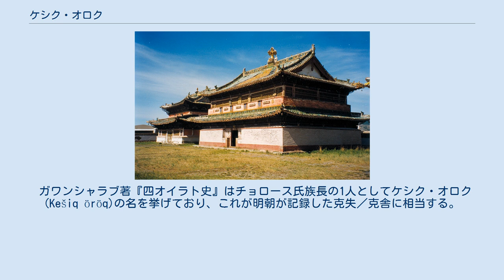ケシク・オロク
ケシク・オロク（モンゴル語: Kešiq öröq、中国語: 克失太師、? - 1486年）は、15世紀後半におけるオイラト部チョロース氏の首長である。
エセン・ハーンの孫であり、オイラト部族連合首長の地位を継承したが、ダヤン・ハーンとの戦いに敗れて衰退した。
 エセン・タイシの下一時はモンゴリア全域を支配したオイラト部族連合(ドルベン・オイラト)であるが、エセンの死によって大幅に弱体化し、モンゴリア西北に逼塞することを余儀なくされていた。
エセンの息子でオイラト部族連合首長の地位を受け継いだオシュ・テムルはオイラトの勢力を再建し、モンゴリア東方の有力者ボライ・タイシやモーリハイ・オンが内部抗争によって弱体化すると東方に勢力を拡大した。
 しかしオルドス地方を中心にボルフ・ジノンやマンドゥールン・ハーンが活躍するようになるとオシュ・テムルの行動は記録されないようになり、成化14年(1478年)にはオシュ・テムルが亡くなったことが明朝に伝えられた。
この頃にケシク・オロクがオシュ・テムルの地位を継いだと見られる。
 オシュ・テムルの死より程なくして東モンゴルではヨンシエブ部のイスマイルとモンゴルジン＝トゥメト部のトゥルゲンがベグ・アルスランを殺し、バト・モンケ(後のダヤン・ハーン)を擁立するという事件が起こっていた。
イスマイルはダヤン・ハーンを傀儡として実権を握ったが、やがて成長したダヤン・ハーンと対立するようになり、成化19年(1483年)にイスマイルは敗れて西方のハミル方面に逃げ込んだ。
 ダヤン・ハーンとイスマイルの対立が始まった頃、オイラト部族連合を率いるケシク・オロクは友好関係にあり、成化20年(1484年)にはダヤン・ハーンとケシク・オロクが協力して明朝に侵攻しようとしていることが明朝朝廷に報告されている。
 しかし成化22年(1486年)にイスマイルが当時ハミル方面に進出していたケシク・オロク率いるオイラト部族連合の下に逃れると、ケシク・オロクはイスマイルは手を組みダヤン・ハーンとの関係は悪化した。
ダヤン・ハーンは西方に逃れたイスマイルに対して攻撃の手を緩めず、同年の内にケシク・オロク並びにイスマイルは敗死した。
モンゴル年代記にはダヤン・ハーンと即位したばかりのマンドフイ・ハトンが2度オイラトに遠征したことが記されているが、このオイラト遠征の一部はケシク・オロク討伐を刺しているのではないかと考えられている。
 ケシク・オロクの死後、その部下はケシクの弟アシャをその後継者としようとしたが、もう一人の弟であるアリグダがこれに反発し、自身の配下を率いて明領近くに移住した。
これ以後ダヤン・ハーンの勢力は更に拡大し、オイラト部族連合と明朝との交流は断絶することとなる。
 ガワンシャラブ著『四オイラト史』はチョロース氏族長の1人としてケシク・オロク(Kešiq öröq)の名を挙げており、これが明朝が記録した克失／克舎に相当する。
『四オイラト史』はオシュ・テムルに相当するオシュトモイ・ダルハン・ノヤン(Öštömöi dar-xan noon)の玄孫をケシク・オロクとしているが、オシュ・テムルとケシク・オロクの活躍年代からして間の三代の存在は疑わしく、実際にはオシュトモイ(オシュ・テムル)の息子がケシク・オロクであると考えられている。